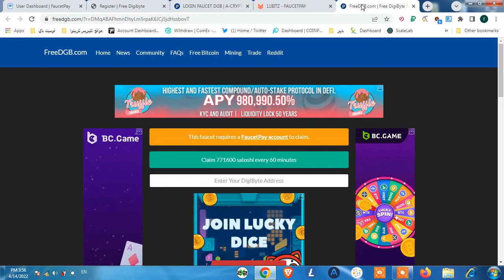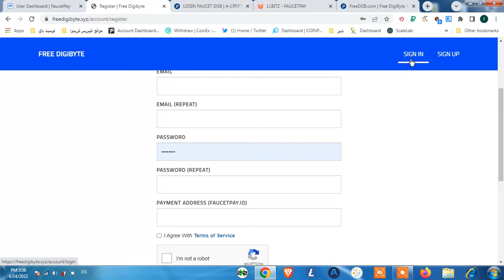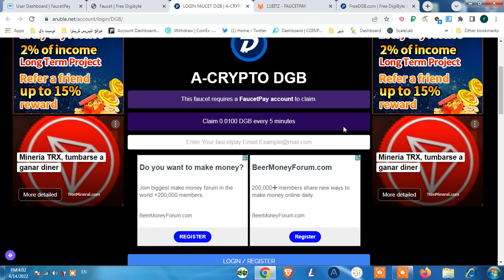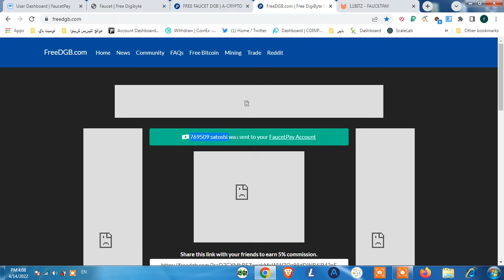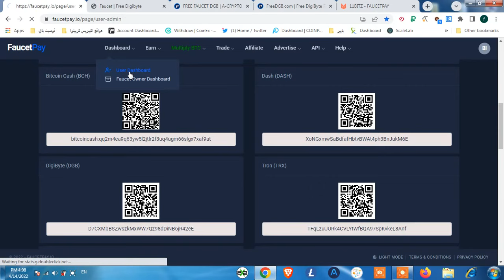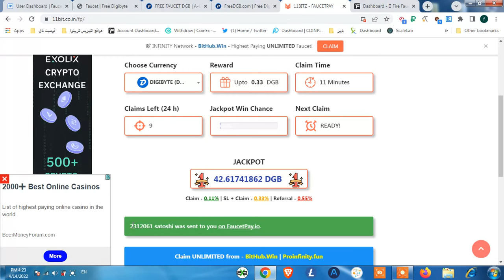👈ربح عملة ديجبايت مجانا 🔥🔥🔥 ربح العملات الرقمية مجانا 2022 💰 ربح عملة ديجبايت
قناتي الثانية سأنشر بها فيديوهات مميزة

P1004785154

قد يتساءل البعض ماهو البتكوين أو ماهو الدوجكوين و ماهي العملات الرقمية و كيف يمكن عمل محفظة بيتكوين وماهو سعر البتكوين وهل هو متغير وكيف أعرف سعر البتكوين ثانية بثانية وماهي صنابير عملات رقمية أو كيف يمكنني ربح البيتكوين بدون حد ادنى للسحب، كل هذا و أكثر موجود في قوائم التشغيل داخل القناة bitcoin faucet + crypto faucet

يمكنك الاطلاع عليها وبعدها ستبدأ تفهم الوضع، لدينا اليوم موقعين من مواقع ربح العملات الرقمية، والعملات الرقمية الربح منها لايقتصر على ربح البيتكوين فهناك عملات أخرى واليوم سنتكلم عن موقع ربح عملة الدوجكوين مجانا، وهم موقعين من أهم مواقع ربح العملات الرقمية مجانا 2021 الموقع الاول اسمه bitcoin faucet و الموقع الثاني اسمه getdashcoin.

اشحن محفظتك الوسيطة الفوسيت باي او الاكسبريس كريبتو مع موقع tritonbux   لربح العملات الرقمية مجانا مع السحب الفوري.

 وبالتالي يمكننا القول  أن موقع swissfaucet هو موقع لربح الدوجكوين أو دوج  كما قد يسميها البعض و ستتمكن من خلاله من  ربح العملات الرقمية كل 10 دقائق على محفظة الاكسبريس كريبتو وكل ماعليك هو حل الكابتشا.

والموقع الثاني من مواقع ربح العملات لدينا هو getdashcoin وستتمكن من خلاله من ربح الدوجكوين بمجرد حل الكابتشا كل 1 دقيقة وسيتحول رصيد ربح دوجكوين الذي حققته الى محفظة الاكسبريس كريبتو بشكل فوري.